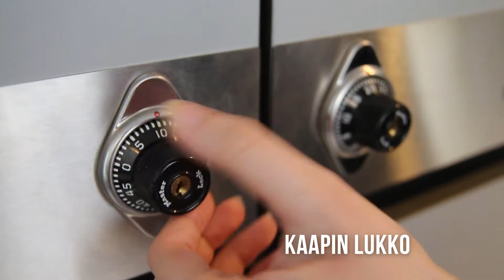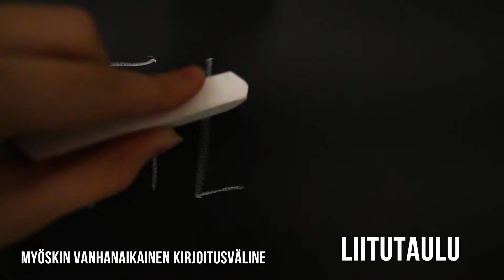Tilulii - Tikkurilan lukion ääniä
Tilulii - Tikkurilan lukion ääniä on Pinja Aron tekemä videoelokuva siitä, miltä Tilu kuulostaa. Elokuva on tehty Viestinnän peruskurssin (VIES01) päätöspäivän työpajassa.